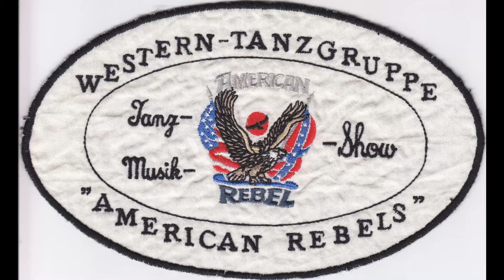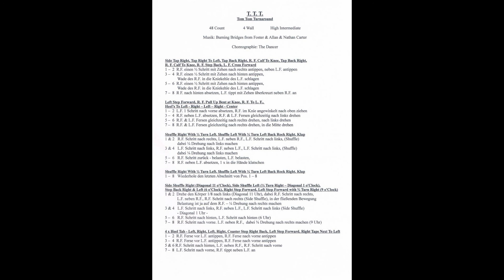T. T. T. - Line Dance - Dance & Work (2018)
T. T. T. (Tom Tom Turnaround) - 48 Count - 4 Wall - Intermediate - Musik: Burning Bridges von Foster & Allan & Nathan Carter - inkl. einer Rock Musik Version - Choreographie: The Dancer - Tanz mit Musik (2x) - Schritt für Schritt Erklärung in Deutsch - Zahlform - Tanzanleitung